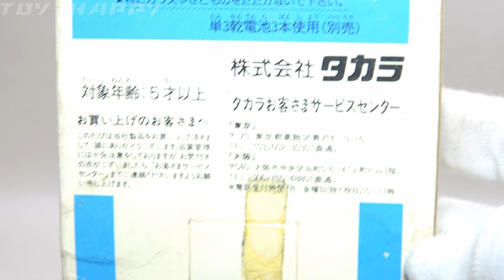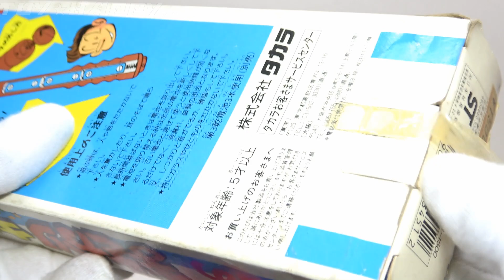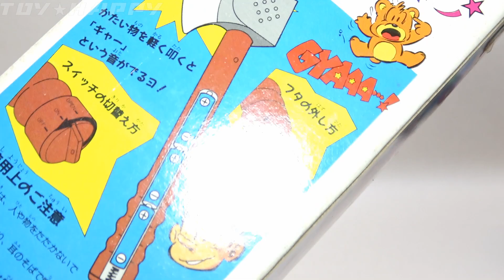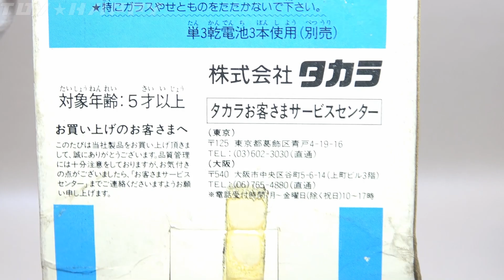【レトロ】絶叫のまさかりギャー 音鳴りさんシリーズ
ギャ～～～！！振動で悲鳴が鳴り響く斧の玩具